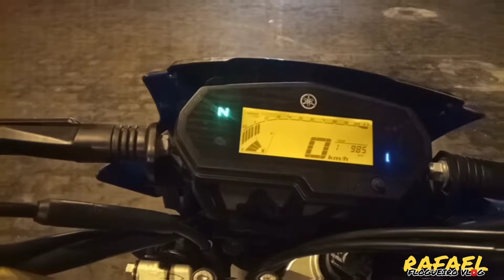GINCANA DA JUVENTUDE BATALHA - AL PARTE 2° E APRESENTAÇÃO DA EQUIPE ALTO GIRO FET: ( MENINO DE RUA💥)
EU RAFAEL FLOGUEIRO VLOG OFICIAL QUERO AGRADECER A CADA UM DE VOCÊS E CADA PESSOA DE BATALHA-AL QUE ME VIU GRAVANDO FAZENDO MEU TRABALHO E SABEM O CANAL E VEIO ASSISTIR O VÍDEO PRA ME AJUDAR ☺️🤗.

QUERO AGRADECER TAMBÉM A EQUIPE ALTO GIRO OS MENINOS TEM TALENTO PENSA NA EQUIPE TOPADA VIU ❤️💥🚀🤗

QUERO AGRADECER TAMBÉM AO MEU MECÂNICO MENINO DE RUA OBRIGADO MESMO PELO CONVITE MEU AMIGO ❤️❤️🤗🤙

AH RAPAZ NÃO POSSO ESQUECER O MEU AMIGO MENEZES DO CELTA REBAIXADO DA CENA O CARRO LINDO CARA 😍 QUERO AGRADECER SIM A ELE POR ME CONVIDAR PRA IR COM ELE NO CARRO VLLW MESMO PARCEIRO PODE CONTAR SEMPRE COMIGO BLZ 🤙😎

as músicas do vídeo rapaziada foram tiradas dos canais que irei deixar abaixo ⬇️